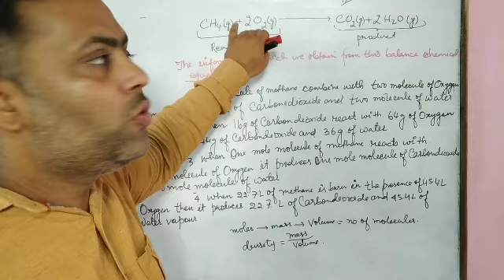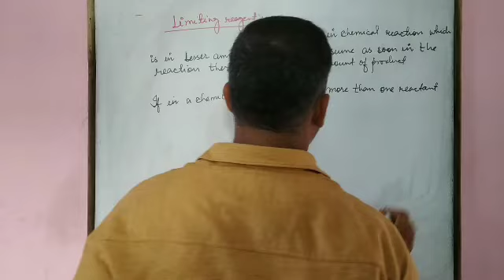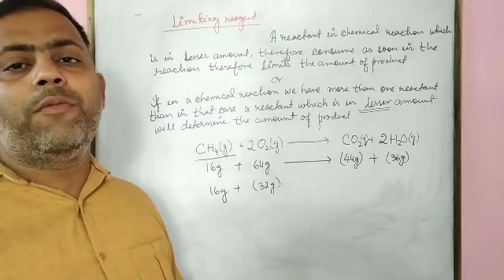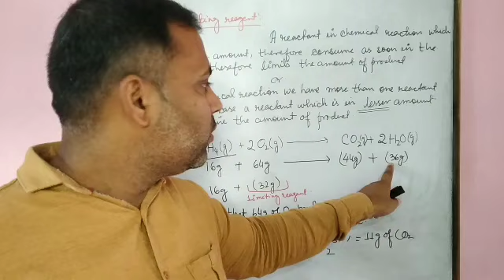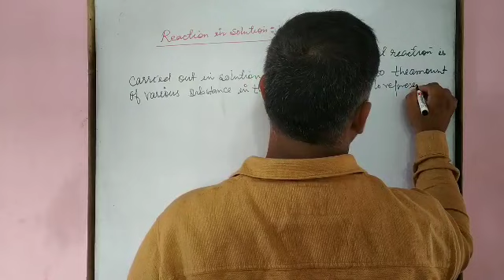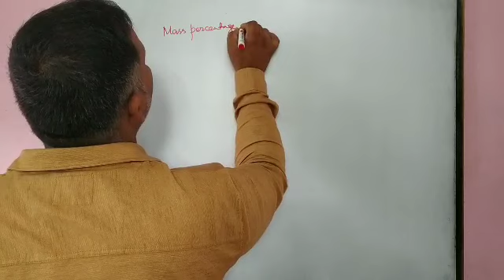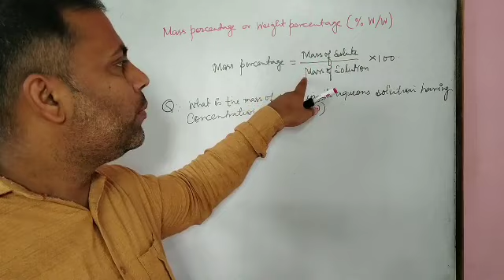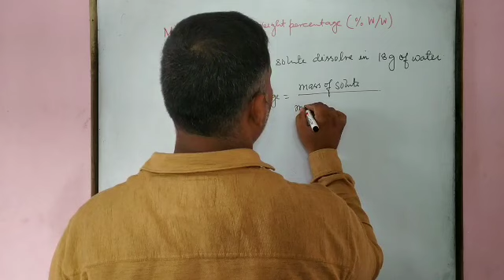Some basic concepts of chemistry class11 part 15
By Chandra Shekhar tiwari M.Sc BHU